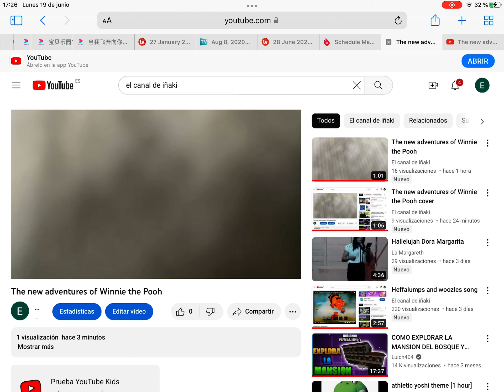The new adventures of Winnie the Pooh